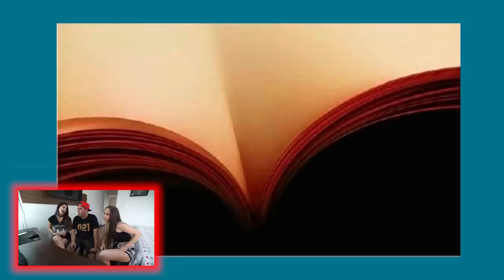QUEM TEM A MENTE MAIS POLUIDA ?